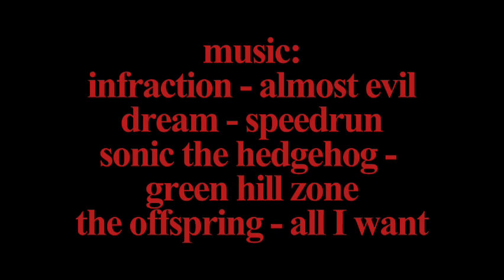Payback2.exe - Old Times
Requested by Charlotte Drake.